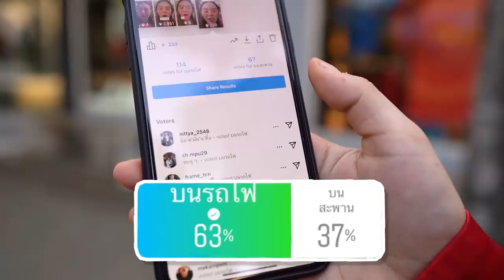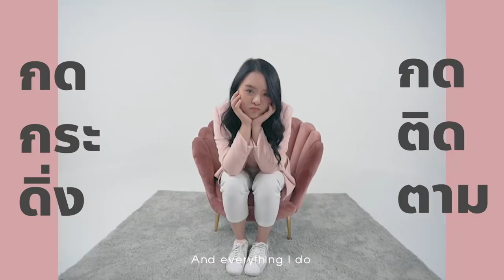ทำตามใจคนดู 24 ชม. ในสวนสนุก โดนแกล้งทั้งคลิปเบยย 😭😭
กลับมาอีกครั้งกับภารกิจตามใจคนดู!!
ครั้งนี้สนุกแน่ เพราะเราจะไปตามใจคนดูถึงสวนสนุกกัน~
จะโหด มันส์ ฮา ขนาดไหน ไปด้วยกันเล้ยย
มาสนุกครั้งนี้ เพราะโมมีของพรีเมียม KitKat Carnival เป็นแรงบันดาลใจเลย สายสะสมห้ามพลาด ขอชวนทุกคนมาพักให้สุด Fun ในช่วงเทศกาลดีๆปีนี้ ชวนกันไปตามล่าหา KitKat Carnival Items กันให้ครบเซ็ต จะพักทั้งทีต้องมีให้ครบ คิดจะพักคิดถึงคิทแคท แล้วมาสนุกไปพร้อมๆกันเลย ;)